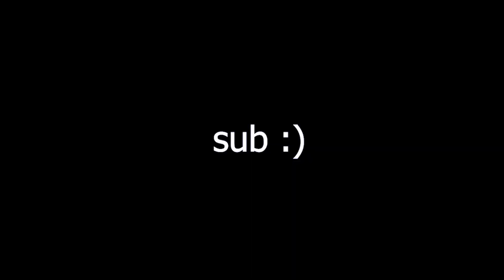ആനവരുന്നുണ്ട് ഓടിക്കോ ഓടിക്കോ... whisper challenge 🙉😹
team infinity tries whisper challenge..